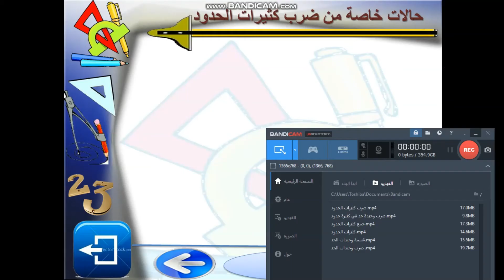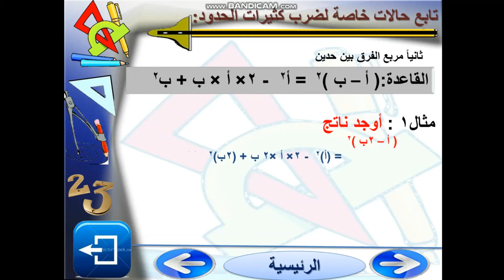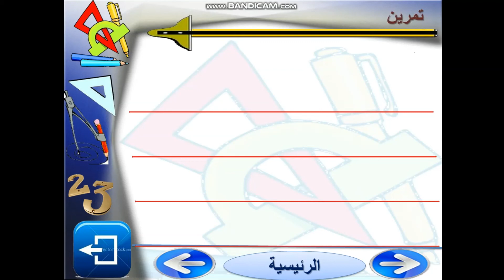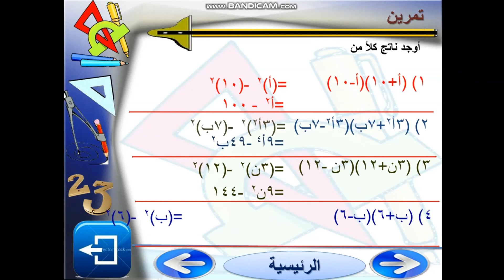حالات خاصة من ضرب كثيرات الحدود